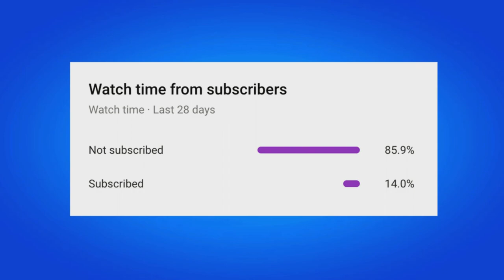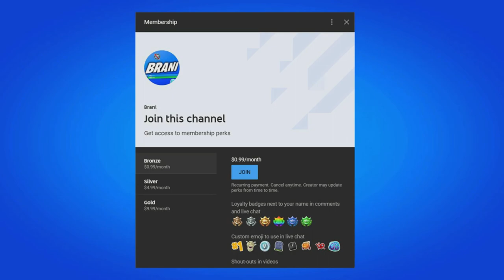HOW TO GET NEW BEAR BEGINNINGS LOADING SCREEN IN FORTNITE!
In this video I show you how to get new deimos skin crew pack in Fortnite Battle Royale. This video shows you New Deimos Skin and works in 2021 on the PS4, PS5, Xbox Series X, Xbox One, PC, Nintendo Switch & Mobile Devices (iOS + Android) for Chapter 2 Season 6. Enjoy the New Chapter 2 Season 6 Rewards & Items! I unlocked the New Deimos Skin Crew Pack in Fortnite. Fortnite Bear Beginnings Loading Screen

Stepping outside the solitary shadows, this underworld inhabitant now joins the Fortnite Crew.

May 2021’s Crew Pack features the skeletal soul-snatcher Deimos, not only a new Outfit in Battle Royale but also a new Ninja-class Hero in Save the World. Don’t own the latter? No worries: May’s Fortnite Crew benefits include full, permanent access to the Save the World PvE mode! Active Fortnite Crew subscribers will receive the Pack plus Save the World (if they don’t already own it) starting at approximately 8 PM ET on April 30.

Alongside the Deimos Outfit, May’s Crew Pack comes with all others items from the upcoming Neo Underworld Set: the Sorrow’s Edge Back Bling (a blade from a fallen traveler), the fate-grasping Sorrow’s Reach Pickaxe, the soul-comprised Doomed Echo Wrap, and the Deimos Skull Stalker Loading Screen.

When it comes to alternate Styles, the Deimos Outfit, Sorrow’s Edge Back Bling, and Sorrow’s Reach Pickaxe come in both black-and-red and black-and-green. These items also have a ghastly black-and-green Style in addition to the normal one.

May Fortnite Crew Benefits

Fortnite Skull Stalker Loading Screen

The Skull Stalker Loading Screen.